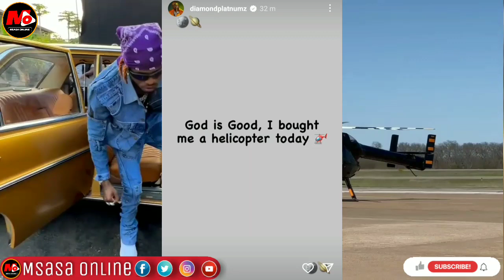Maneno Ya Diamond Baada Ya Kununua Ndege Yake Aina Ya Helicopter Leo